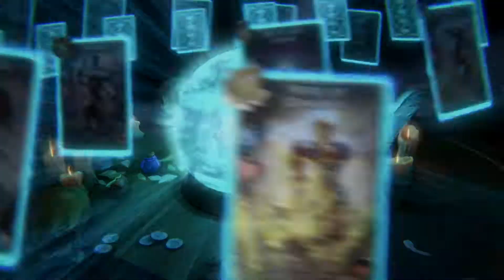Fable Fortune has flown the coop and is out now on Xbox One and PC!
Co-developers Flaming Fowl Studios and Mediatonic are dead chuffed to announce today that Fable Fortune is out now on Xbox One and Windows 10 Game Preview, and on Steam Early Access!